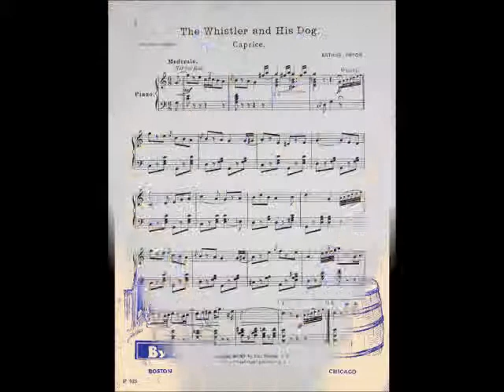Robert Mullen Digital Video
A brief biography of trombonist Arthur Pryor.